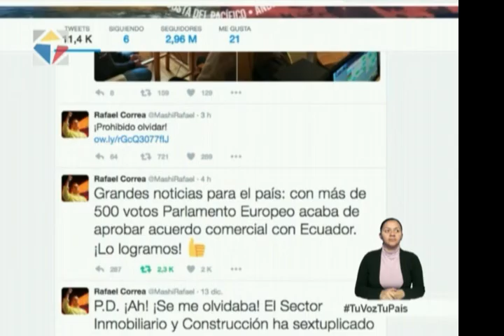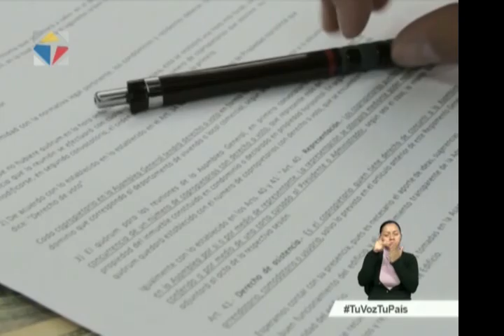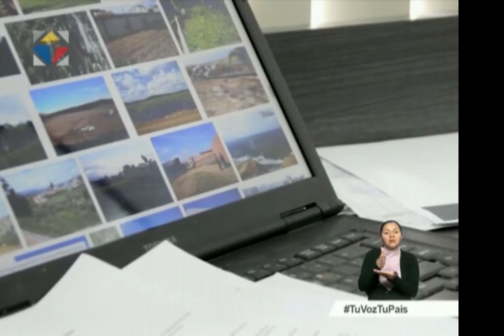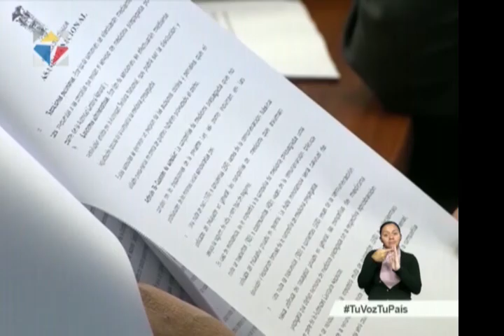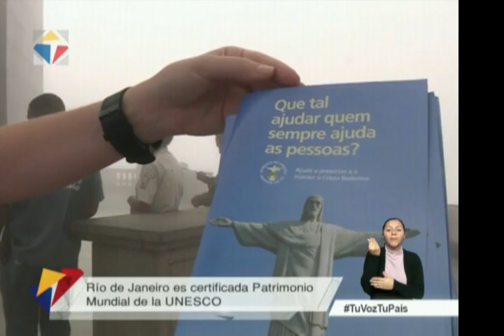Noticiero Ciudadano tercera emisión 14/11/2016